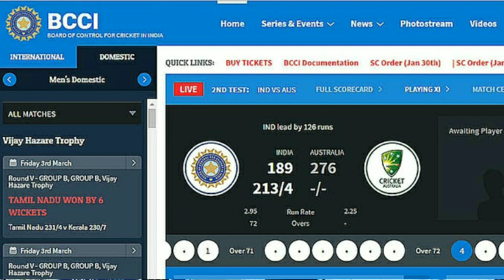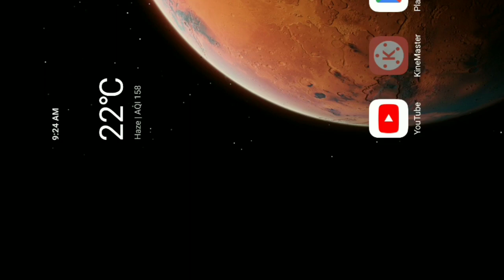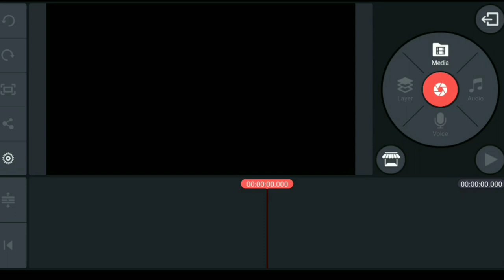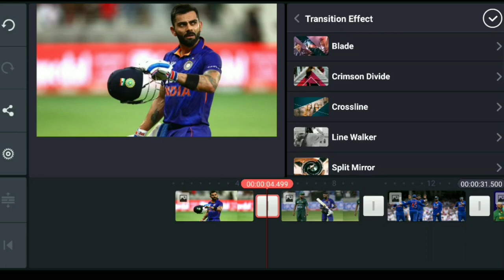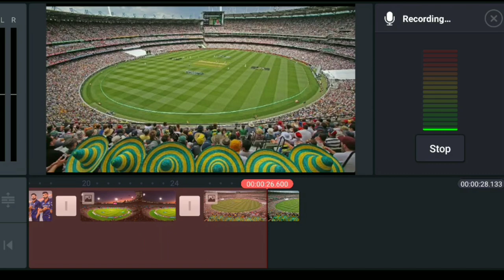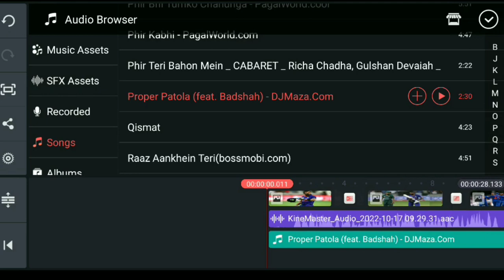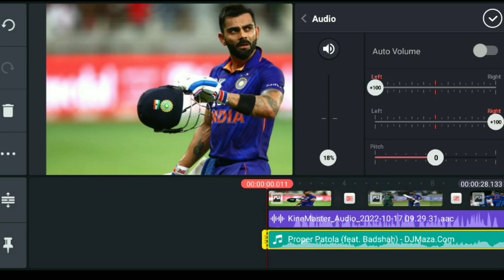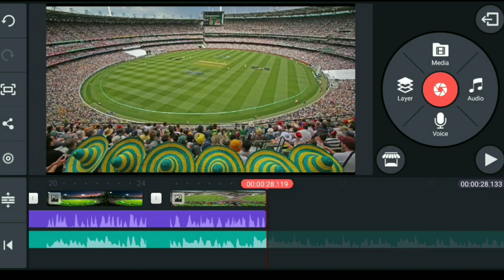Cricket Video Editing On Kinemaster | T20 World Cup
Cricket Video Editing On Kinemaster | Kinemaster Video Editing | Video Editing | T20 World Cup @SportsEdgeofficials